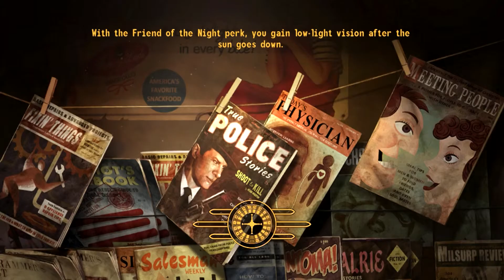Head Goes Boom - Fallout New Vegas Ep. 138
I try a play through of Fallout New Vegas. I might put mods in if I can get them to work properly, if anyone wants to make suggestions don't be scared to.